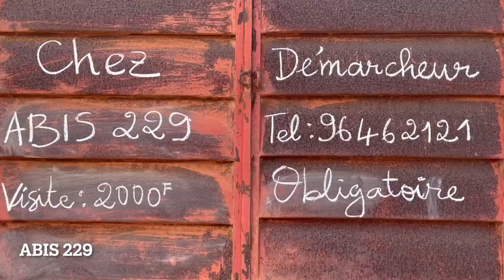le démarcheur mechant mechant 😱😱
quand tu tombe sur un démarcheur escro